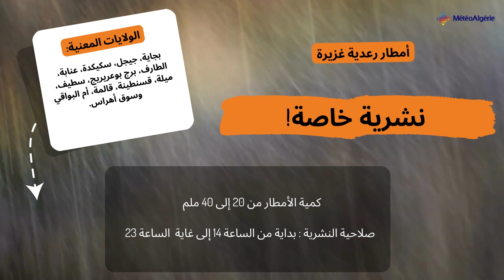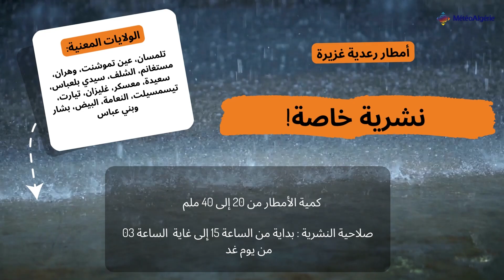نشرية خاصة بأمطار رعدية تميز عدة ولايات من الوطن.التفاصيل في الفيديو التالي📷📷📷كونوا يقظين.